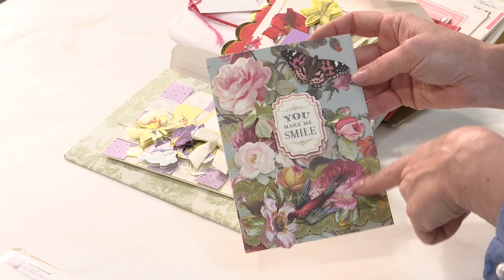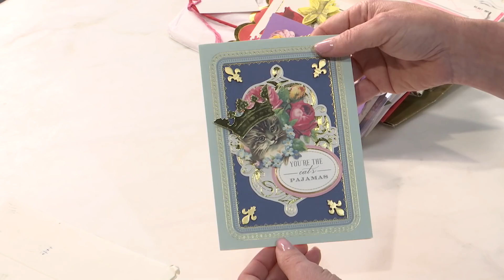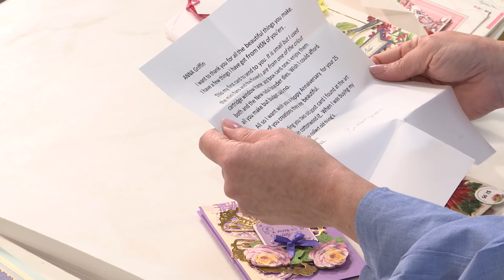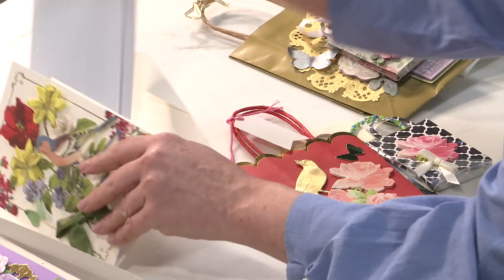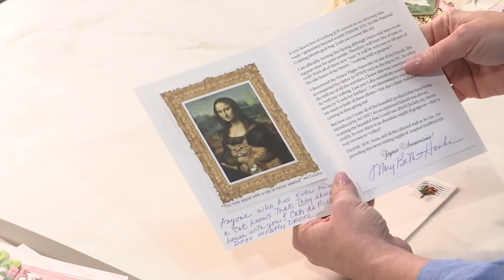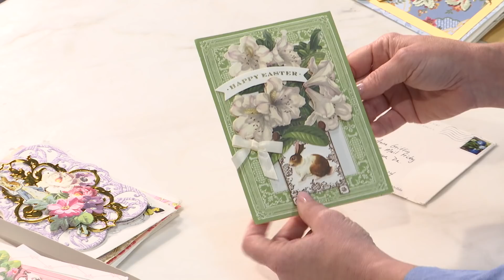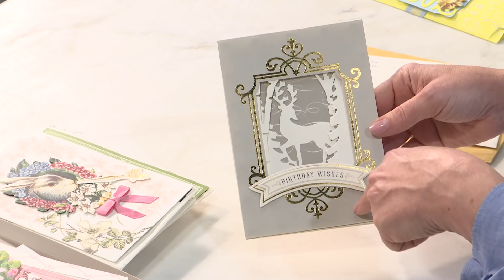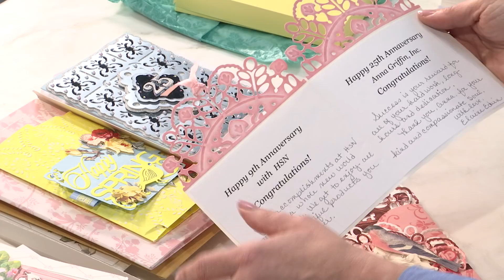Fan Mail Friday 4.12.19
Thank you so much for this week's gorgeous mail!